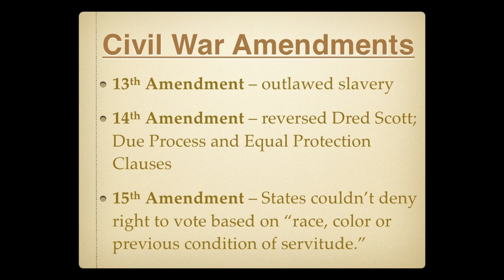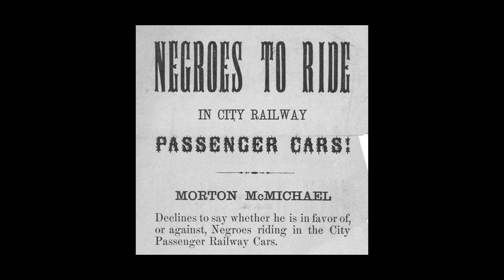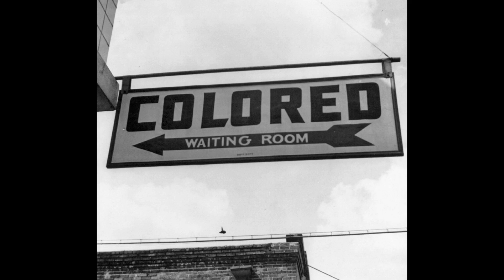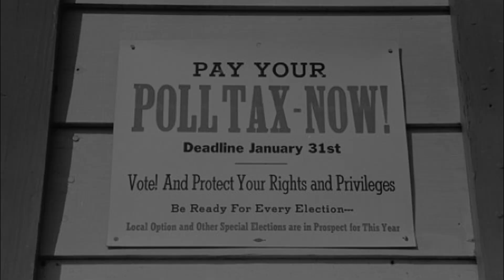Plessy v Ferguson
Today's Daily Dose short history film covers Plessy v. Ferguson, which ruled that segregated rail cars were constitutional. The filmmaker has included the original voice over script to further assist your understanding:

Today on The Daily Dose, Plessy v Ferguson.

After the Compromise of 1877 ended post-Civil War Reconstruction efforts in the South, Southern Blacks saw the promise of equality granted to them by the 13th, 14th and 15th Amendments crushed under a rising tide segregationist Black Codes. Much like the Freedom Riders of 1961, who used whites-only facilities in bus terminals as a stress test to the Supreme Court’s 1960 Boynton v. Virginia ruling declaring segregation inside interstate transportation facilities unconstitutional, after Louisiana mandated segregated railroad cars in 1890, backed by other pre-civil rights movement activists, Homer Adolph Plessy agreed to set out by train to challenge the new law, boarding a whites-only rail car on June 7th, 1892, departing New Orleans for the sleepy North Shore community of Covington Louisiana.

Despite his mixed-race ethnicity—Plessy claiming he was seven-eighths Caucasian—when a conductor insisted he leave the car, Plessy refused, leading to his prompt arrest and imprisonment. Convicted by a New Orleans court for violating state law, Plessy filed a petition against the Honorable John H. Ferguson, the presiding judge over his trial, claiming that the state’s 1890 law violated the Equal Protection Clause of the 14th Amendment, and as segregationist laws continued to accelerate throughout the Jim Crow South—including congressional nullification of many Reconstruction-era laws—Plessy’s persistent tenacity elevated his case to the Supreme Court.

On May 18th, 1896, the Supreme Court at last issued its ruling on Plessy v. Ferguson, declaring that separate-but-equal facilities were indeed constitutional on intrastate railroads, insisting that the protections laid down by the 14th Amendment applied solely to political and civil rights freedoms, such as voting and jury duty, yet had no bearing over, as the justices called it, “social rights” freedoms. Addressing Plessy’s argument that segregated Black rail cars were necessarily inferior, Justice Henry Brown wrote that “We consider the underlying fallacy of (Plessy’s) argument to consist in the assumption that the enforced separation of the two races stamps the colored race with a badge of inferiority. If this be so, it is not by reason of anything found in the act, but solely because the colored race chooses to put that construction upon it,” making Plessy v. Ferguson, an open season invitation for white racism in America.

And there you have it, Plessy v. Ferguson, today on The Daily Dose.